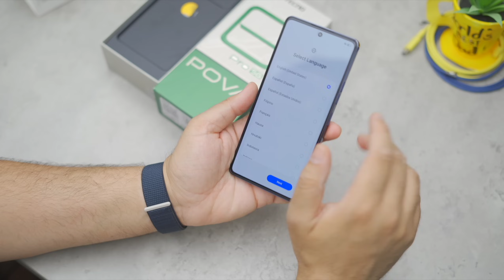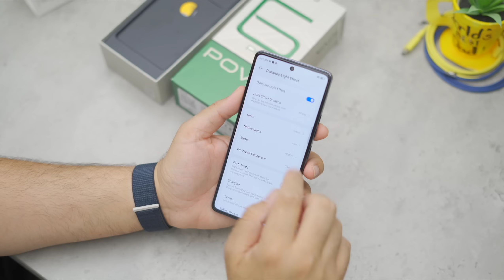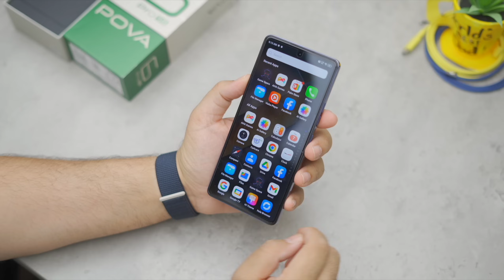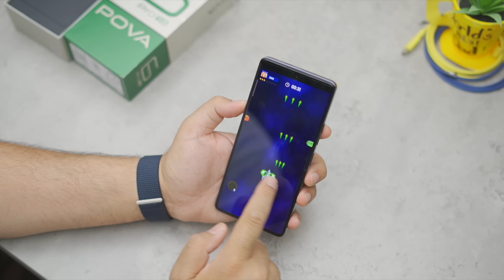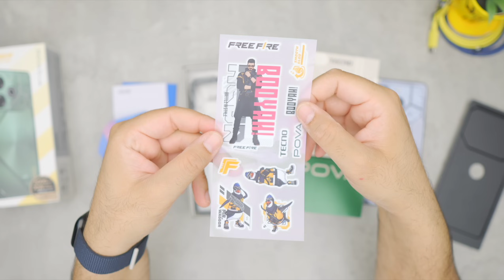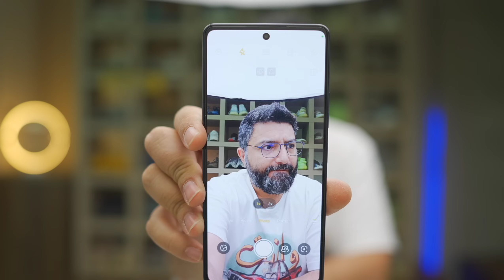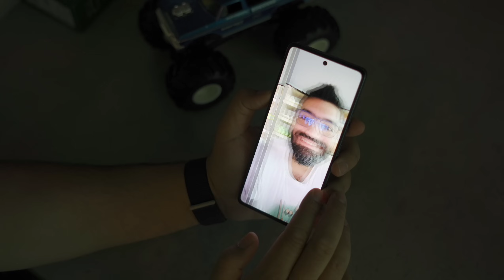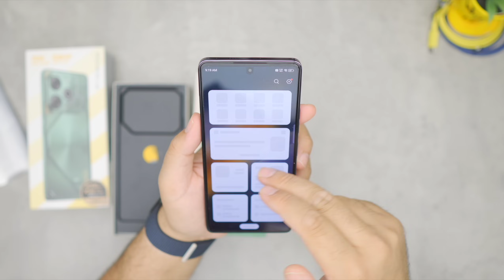تكنو تبدع بالبوفا!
رابط المنتج
دعم للقناة عبر التسوق في امازون السعودية